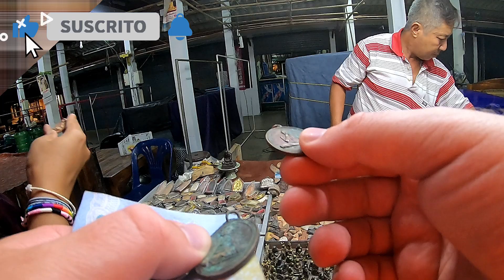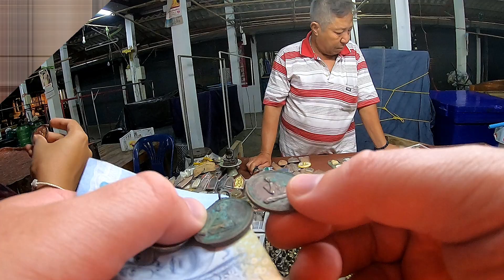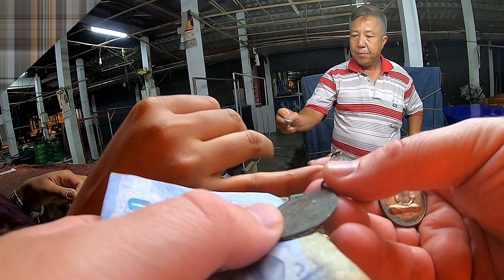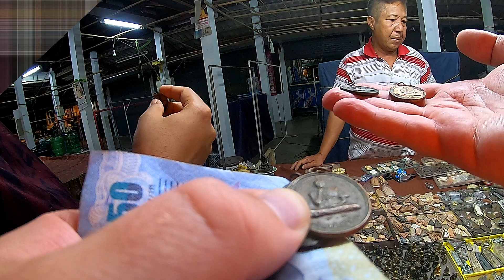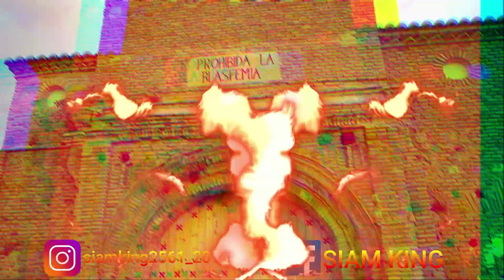Amulets Market in Sukhothai - Thailand.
Thailand, like much of Asia, especially the southeast, is known for its strong belief in luck, chance, and other mystical convictions. Great followers of tarot and I ching, among other divinatory sciences, in the capital, Bangkok, you can find one of the largest amulets markets in the country and probably in the world. Very close to the Grand Palace and Wat Arun, on the other bank of the Chao Phraya River, you will find the market known as THA PHRA CHAN, where you can buy all kinds of amulets and talismans against all kinds of males, as well as figures, statues, of the most venerable and powerful monks from Thailand, Cambodia, Burma, and some other Buddhist country.

Amulets to attract love, money, protection, power, health, and ward off bad fortune, are mixed between antiques, because in the area, find old objects and of special value for collectors of coins and bills (numismatics) or stamps (philately )

In this video, we walk around one smaller amulets market, in the old city of Sukhothai.

SIAM KING